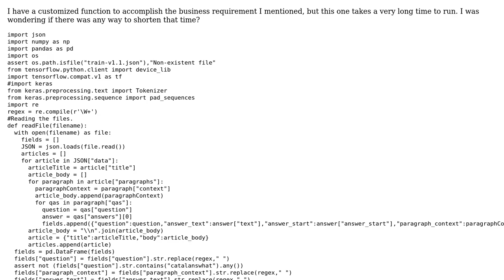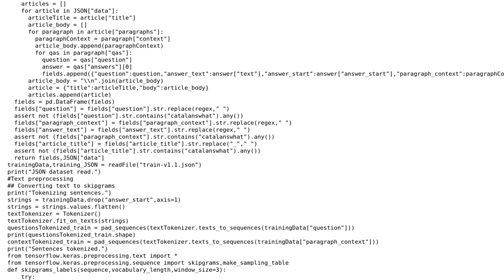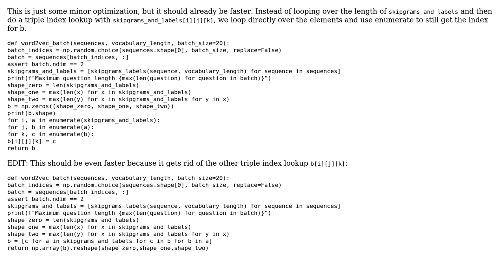I need to process a list of already-tokenized sentences into skipgram samples. How do I do this...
I need to process a list of already-tokenized sentences into skipgram samples. How do I do this efficiently?

With thanks & praise to God, and with thanks to the many people who have made this project possible! You are responsible for your own actions.